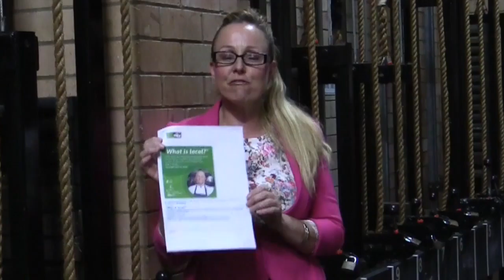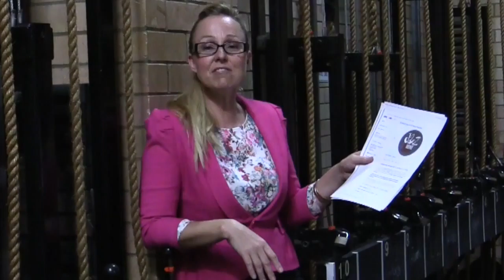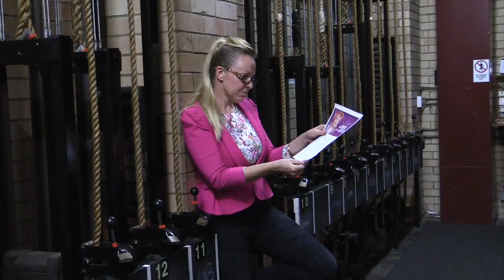Whats on news 24th may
Hi I am Cindy burgers I am a cultural ambassador for Gympie region, I’m outside Gympie heritage theatre. I’ve been learning all the jargon in the section where the fly lines are  which control all the scenery for theatre productions that is held quite regularly and I am just here to tell you about what’s coming up soon here in Gympie region . So one of my fellow ambassadors for the region Matt Galinsky who is our food and food tourism ambassador for Gympie region. Matt’s presentation and full breakfast is Thursday this week so click on the link below and get down to that. He is incredibly connected to the community and the producers in the way that is very informative and enjoyable breakfast, its $20. So we have got a great event coming up at the gunnable on Saturday, 4 June and it’s sponsored by wish list and wish lists are incredible because they push money directly into wherever the community is that they are helping so for us it’s Gympie hospital so let’s get behind this event it’s a jazz and wine festival and there is few varied ticket prices there is $30 general admission, there is general admission and picnic pass for $60 and there is and there is $100 VIP tickets. I’m sure all the information will be in the link so let’s get to the gunnable and getting to this jazz and wine festival that’s being held to promote funds for Gympie hospital, fantastic entertainment it is a such a beautiful setting there and some of the cosponsors are being 96.1, Gympie times and Sue group so be sure to get to the Gympie jazz and wine festival. So Saturday, 20 May we have got the film Polly faces coming up and it’s going to be held at [] hall ,Polly faces we talked about it at the growers market recently , it’s a movie about, its actually an Australian family that travelled to the USA and documented the farming practices at the farm in the US over four years and they work with the environment rather than against it and it’s an incredible movie that we should all see from various perspectives, just as people who eat the food from the farms, as farmers, people who want to get involved with growing their own so there is lot to it. So there is seasonal dinner available at 5 PM and the movie screening is at 6:30 tickets are available at the box office so click on the link below and support the Mary Valley country harvest Cooperative presenting Polly faces the film. Tuesday 28th of June we have acclaimed psychic Sue Nicholson her show Answers from other side, if you have never seen the live psychic show before then this is definitely one to get to, Sue is acclaimed with the TV shows such as sensing murders and good morning show and through her interaction she is able to deliver messages to loved ones Helping members to set some peace. Be prepared to be amazed And enlightened by Sue’s show , there are tickets from the Gympie box office so click on the link below and check that out and that is right here at the Gympie heritage theater. Hey don’t forget we have got to competitions running on what ’s on Gympie page on the moment, I have just been checking out The locals who are in the running strongly To win Celtic illusion competition and Lucy’s farmhouse kitchen, so I can see all the people who are currently on the running the competition and doing really really well and it’s not hard lanes are on our website and also on our Facebook page so check out Celtic illusion competition you can win double pass to Celtic illusion here at the Gympie heritage theater , This one and ends in  20 days and Lucy’s farmhouse soup kitchen ends in six days and it’s really easy so jump on follow the links and see if you can win yourself some great prizes.